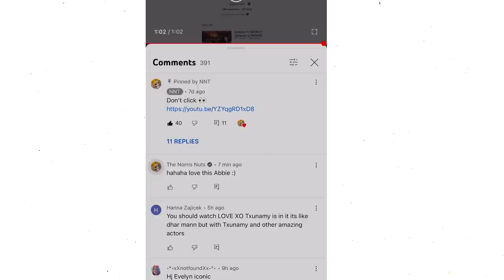THE NORRIS NUTS COMMENTED ON MY VIDEO!!!!*OMG*😭😭😭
Follow my niece on Instagram